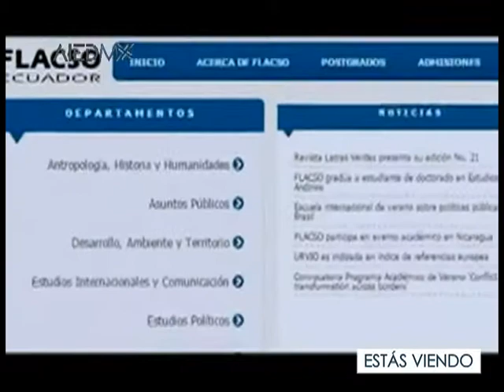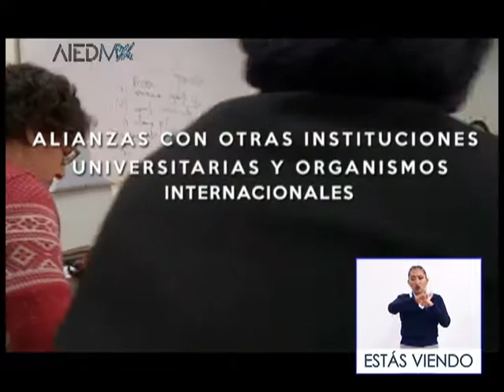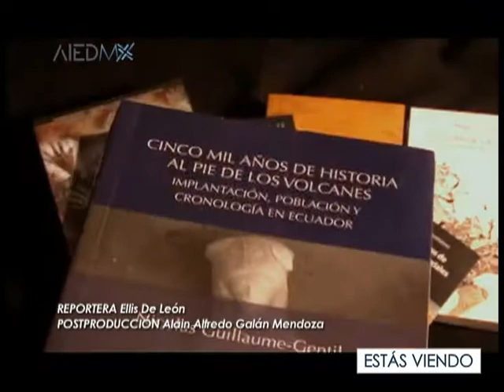Entrevista sobre la Facultad Latinoamericana de Ciencias Sociales FLACSO 28/01/19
Entrevista con Ellis de León reportera, presenta la labor, historia y aportaciones de la Facultad Latinoamericana de Ciencias Sociales Flacso Secretaría General